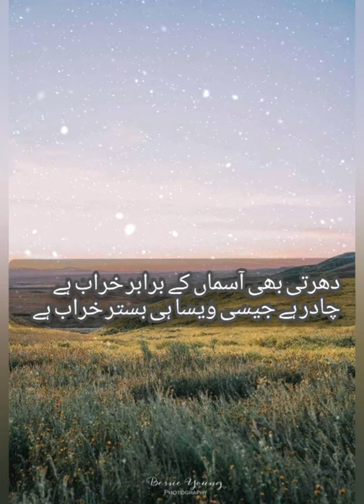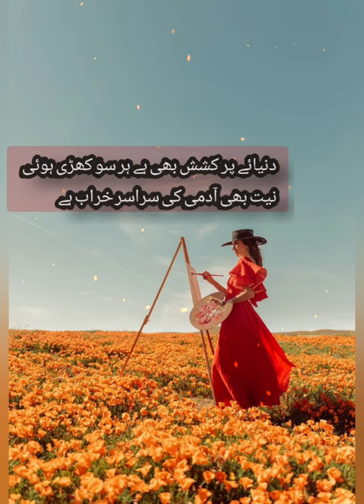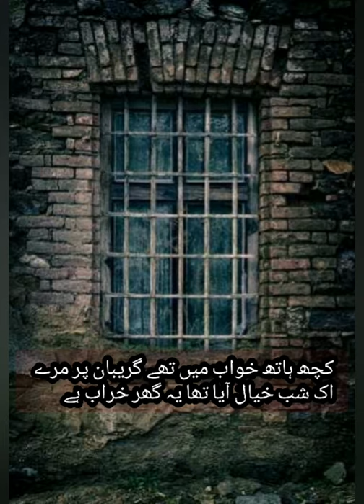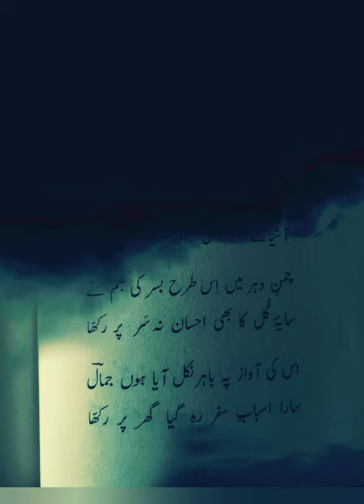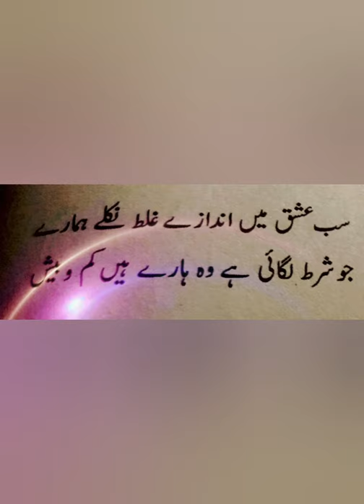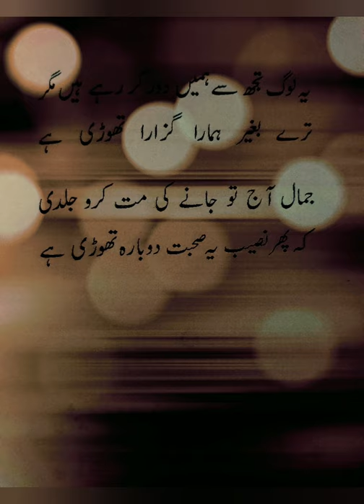Jamal ehsani poetry ( ghazals of jamal ehsani )